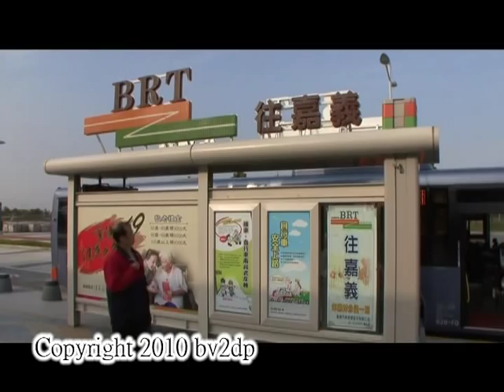高鐵快捷公車 嘉義BRT 高鐵嘉義站-台鐵後站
維基百科說明:
BRT（英語：Bus Rapid Transit），為源自南美城市的一種新型大容量快速交通方式。中譯公車捷運、快速公交或公車捷運等等。
此系統利用公車技術（如大容量、低底盤的公車和先進的光學導向公車），在城市道路上設置公車專用道或修建公車專用道，再配合智能交通系統技術，採用軌道交通的運營管理模式（車站買票上車），實現接近輕軌交通服務水平的新型公共運輸方式。